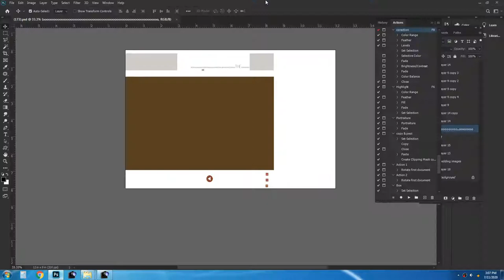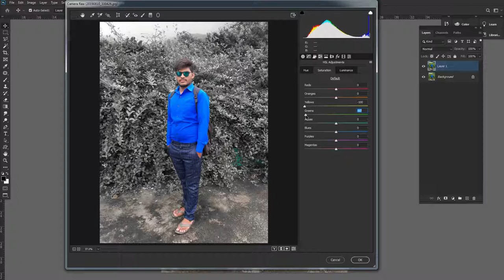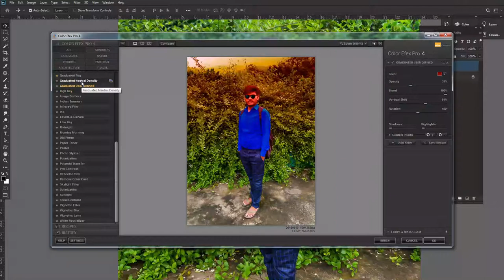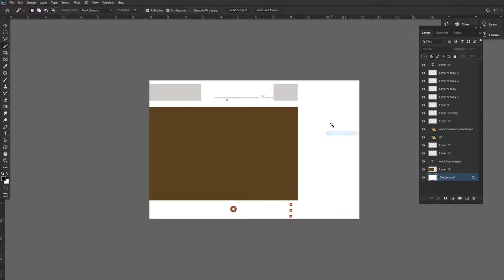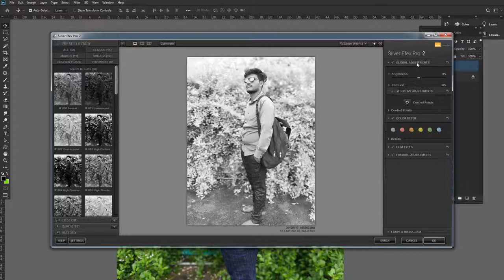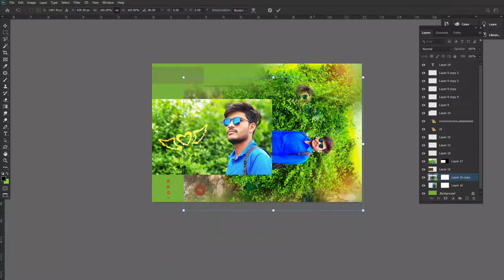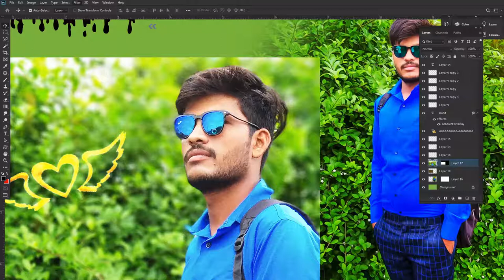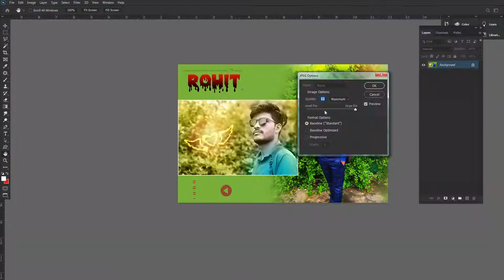Photoshop HD photo manipulation tutorial / Photoshop cc Oil Paint photo editing - Goodluck studio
Best background change tutorial ||Cb Editing in Photoshop CC 2020 Goodluck Studio Official

How to Quickly Retouch Skin in Adobe Photoshop CC 2020,Best Outdoor Photo Editing For Boys | Adobe Photoshop Tutorial,Adobe Photoshop,
how to edit portraits in photoshop,photoshop editing tips

Goodluckstudio official
Goodluck Studio
photo Editing
Photo retouching

photoshop editing

Amit editz

photoshop tutorial

image retouching

photo retouching

2020 photoshop photo editing

photo editing

photoshop

photoshop manipulation

Vision behind this YouTube channel is to share knowledge about Latest Technology, News, YouTube Tips, Facebook Tips, Social Media, Earning Money Online, Helpful Videos, Gadgets Review and much more in HINDI-GUJRATI language so that people of my country can be aware and connect easily with Technology.